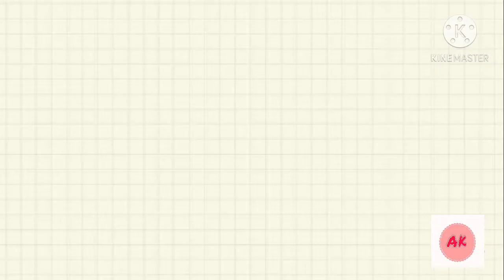Instant Gajar ka Halwai!!! Simple and Delicious Gajar ka Halwa!!!!Carrot Halwa Recipe!!!!